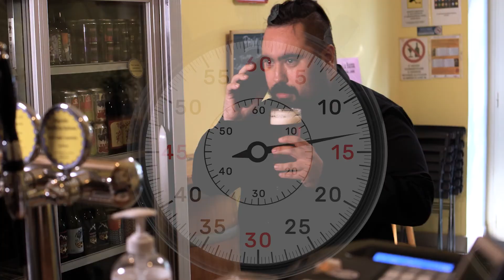VITA DA PUB - IL CLIENTE DELL'ULTIMO SECONDO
Avete mai usufruito del servizio di ristoro quando i pub stavano chiudendo?

Qual è stata la reazione del publican?

E se effettivamente non aveste mai sentito quello che pensava veramente?

Con questo video potete vedere cosa succede quando capita il CLIENTE DELL'ULTIMO SECONDO!